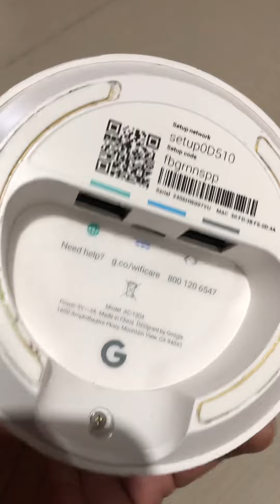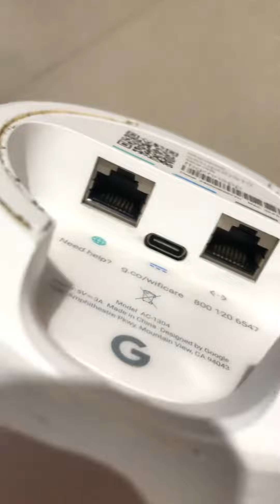Google Wifi Mesh Router Model AC1304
Test barang dagangan